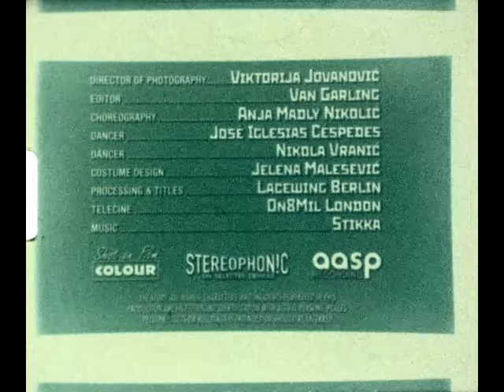Vikvid TWO C4